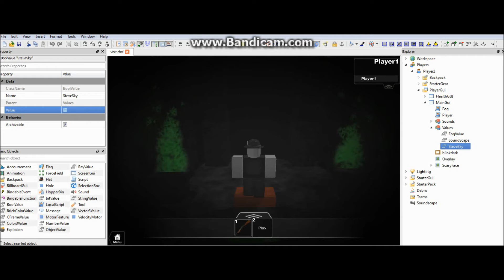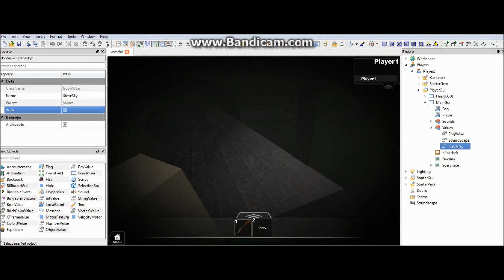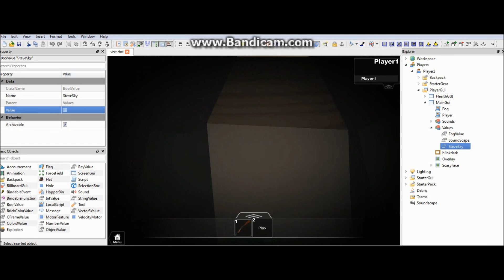Asylum Update : 2 "Steve's world"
Small update preview for my game "Asylum" on Roblox.